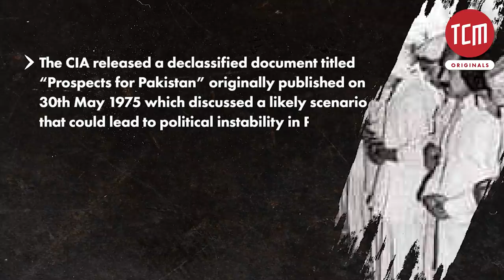Here is what the CIA’s Declassified Papers Hinted About Zulfikar Ali Bhutto’s Downfall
Nuclear processing programme or tilt towards China? Professor Tahir Malik explains how CIA’s declassified papers hinted at Zulfikar Ali Bhutto’s downfall and eventually at his hanging.